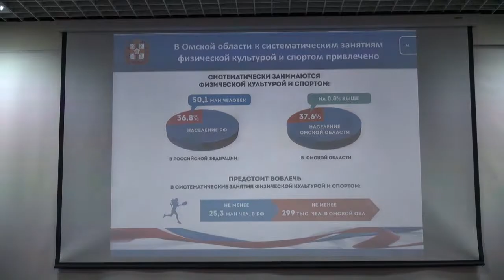Семинар совещание по развитию спорта в Омской области